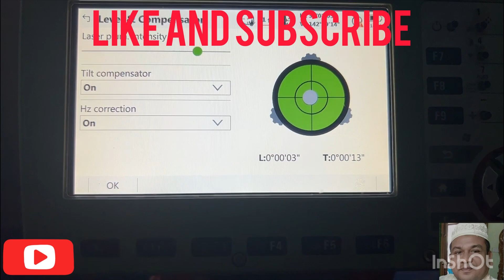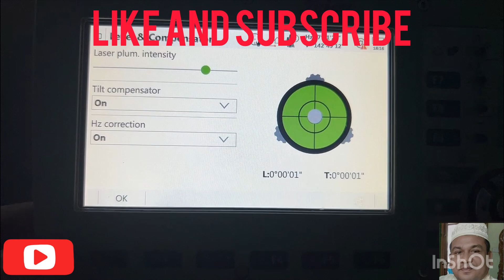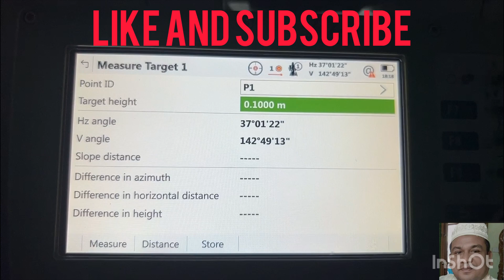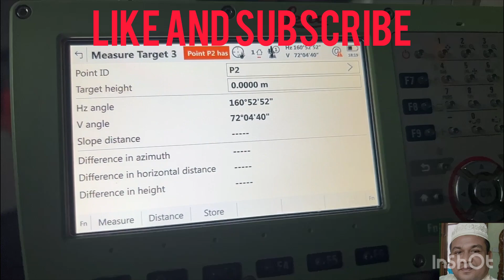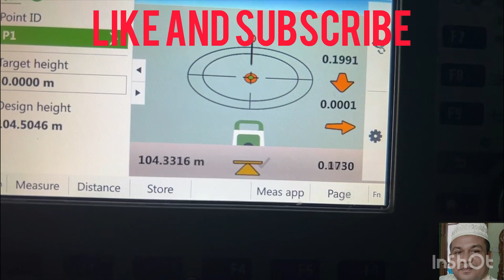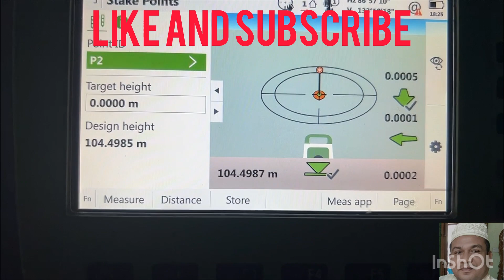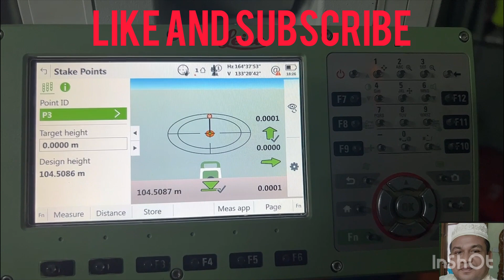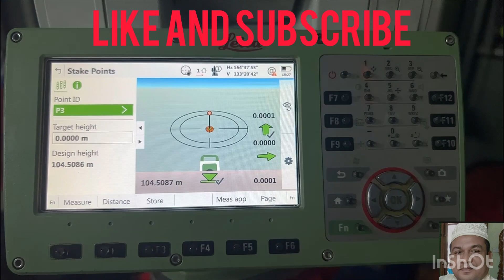How to setup total station for setting out job. Leica total station.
Setting out job is very very important job for surveyor, as a surveyor you must khow how to do setting out job, if any doubt please watch this video,this video is going to show  How to setup total station for setting out job. this is very Easy method for setting out job. watch this video until the end, and easy to learn setup total station, for more information about Leica total station or any total station, please subscribe our channel and join with us.